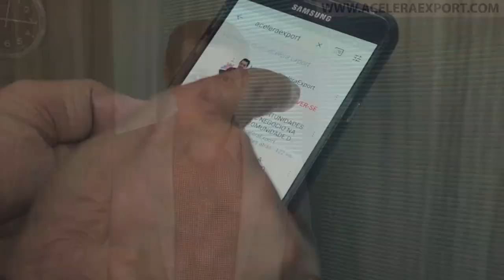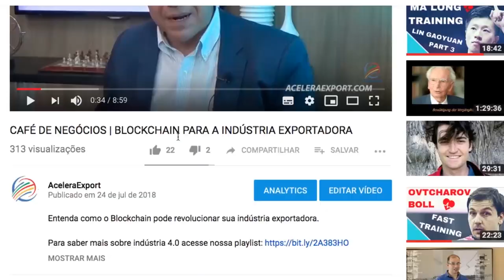6 DICAS PARA ORGANIZAR A 1ª AGENDA COM CLIENTES INTERNACIONAIS